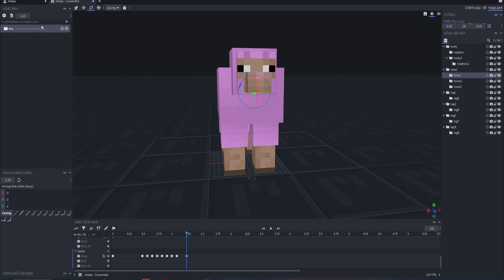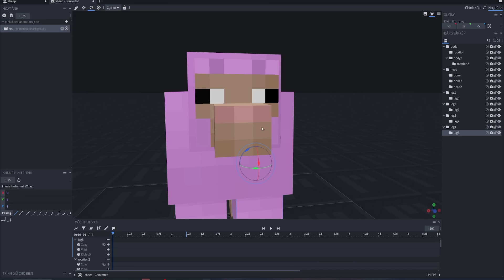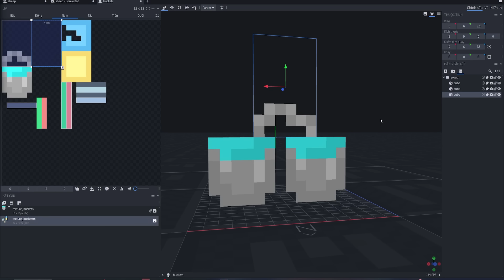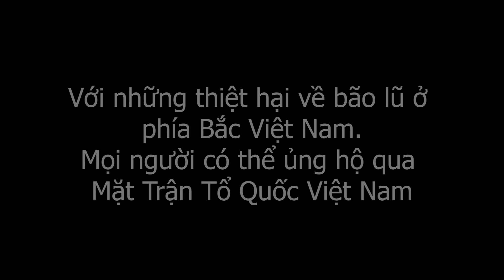Mod Bị “GHÉT” Nhất Hiện Tại Trong Minecraft Do Tui Tạo Ra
Mod Bị “GHÉT” Nhất Hiện Tại Trong Minecraft